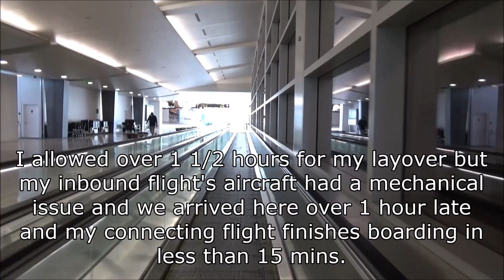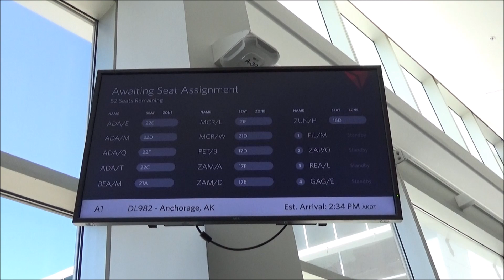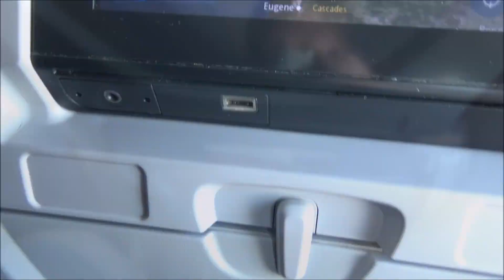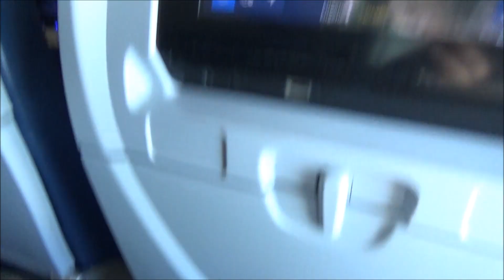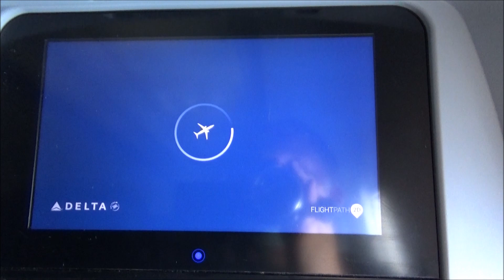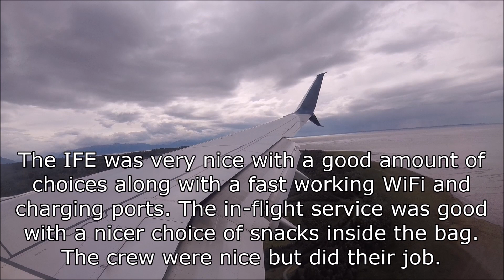[TRIP REPORT] Delta Airlines Boeing 737-900ER (ECONOMY) Seattle (SEA) - Anchorage (ANC)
Flight Info:
~Airline: Delta Airlines
~Aircraft: Boeing 737-932(ER)
~Registration: N847DN
~Seat: 25F
~Flight Number: DL982
~From: Seattle (SEA)
~To: Anchorage (ANC)
~Flight Time: 3 hour 11 min
~Scheduled Departure Time: 11:59am PST
~Actual Departure Time: 12:13pm PST
~Scheduled Arrival Time: 2:30pm AKDT
~Actual Arrival Time: 2:24pm AKDT